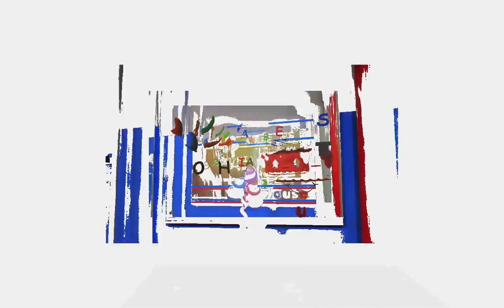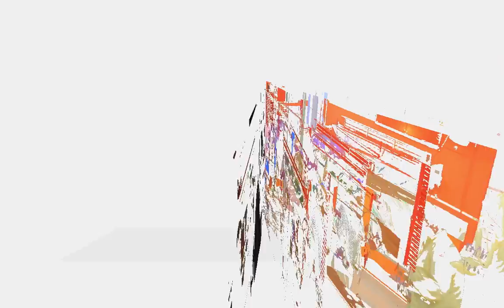Last Import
1o Aniversario da Sophia